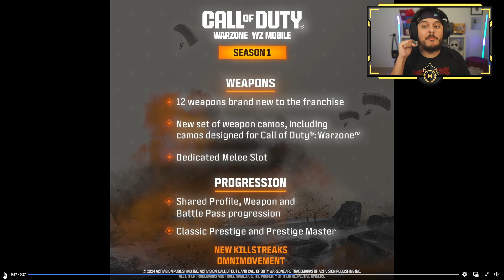BLACK OPS 6 WILL BRING WHAT TO WARZONE MOBILE?!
Some huge announcements coming in from COD NEXT about Warzone Mobile!